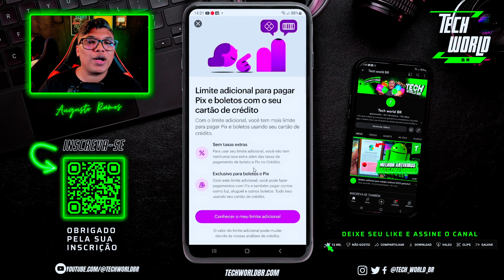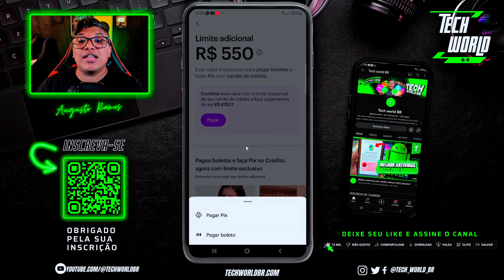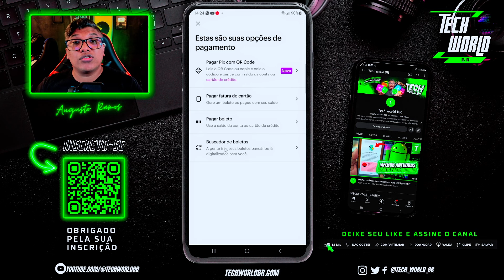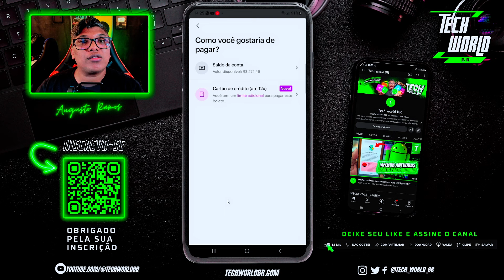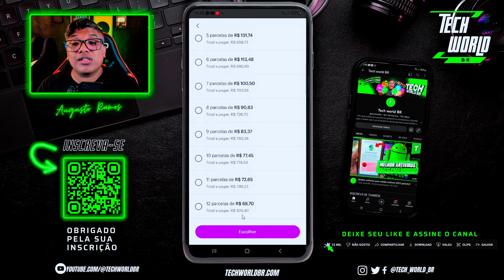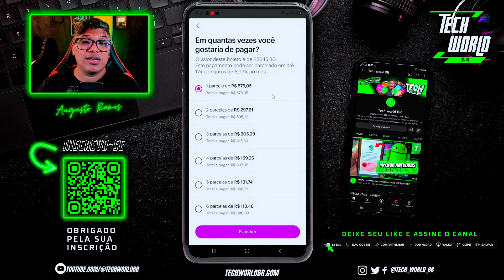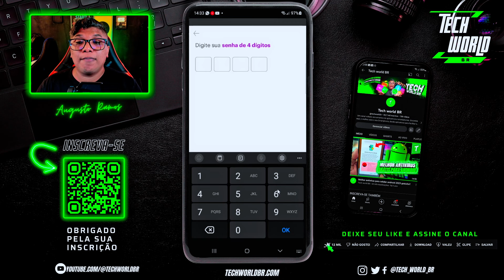COMO FUNCIONA O LIMITE ADICIONAL PIX E BOLETO DO NUBANK!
Oi! Este vídeo vai te ensinar como usar e como funciona o limite adicional do Nubank.
Então, se você quer aprender como usar o limite adicional do Nubank e aproveitar ao máximo essa vantagem, não deixe de assistir este vídeo!

⚠ESSE VIDEO NÃO É UMA RECOMENDAÇÃO DE INVESTIMENTO!